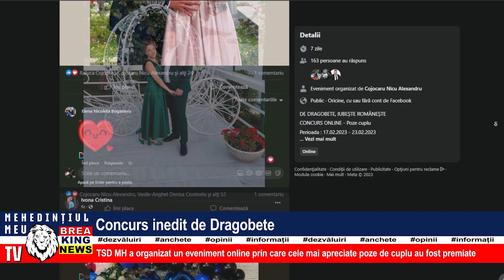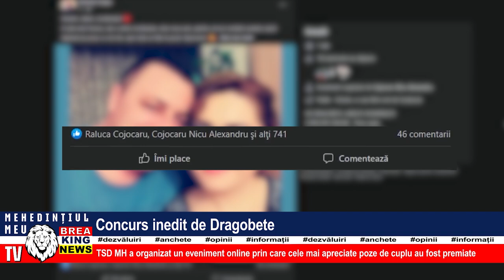CONCURS INEDIT DE DRAGOBETE